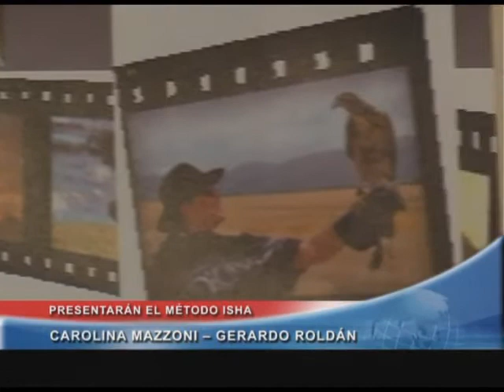TeleJunin - Metodo Isha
Presentacion del metodo Isha